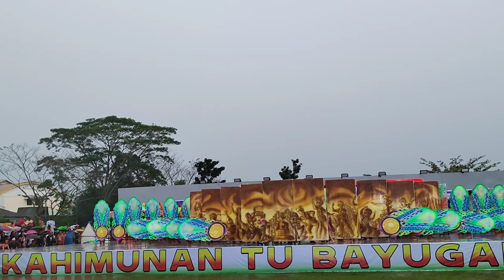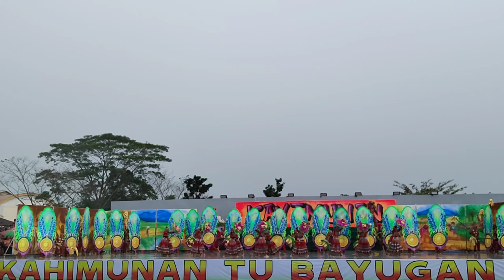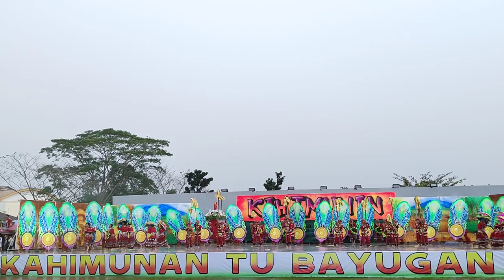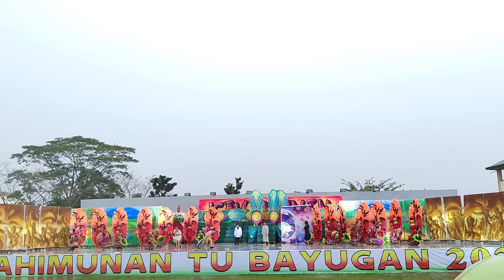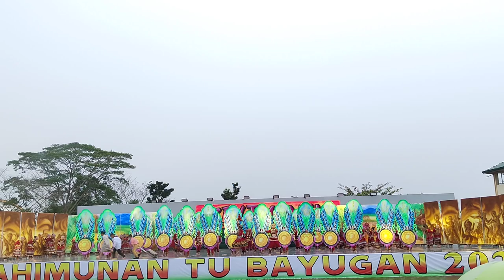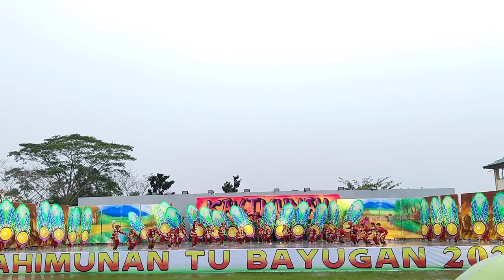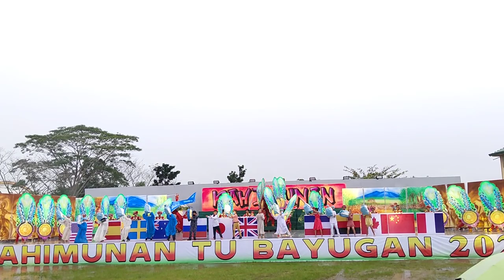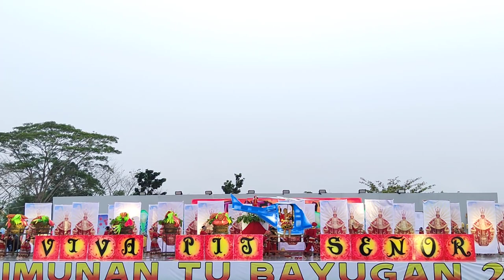KAHIMUNAN TU BAYUGAN - #2 CENTRAL